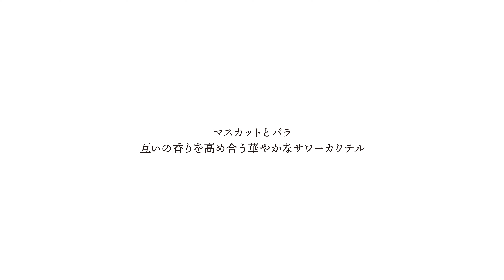Hiromi Takanashi （BAR B&F）La Paz Sour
La Paz Sour（ラ パス サワー）

RECIPE
・シンガニ ロス パラレス／40ml
・貴腐ワイン／10ml
・バラのリキュール／15ml
・レモンジュース／10ml
・卵白／1個分
・はちみつ／1tsp
・月桂樹の葉／1枚

RECIPE.
Singani Los Parares / 40ml
Botrytis wine / 10ml
Rose liqueur / 15ml
Lemon juice / 10ml
1 egg white
Honey / 1tsp
1 laurel leaf / sheet

つくり方
すべての材料を容器に入れハンドブレンダーで合わせる。シェーカーに移し氷を入れてシェーク。ストレーナーで濾しながらグラスに注ぎ、月桂樹の葉を添える。

way of making
Combine all ingredients in a container and combine with a hand blender. Transfer to a shaker and shake with the ice. Pour into a glass while straining through a strainer and garnish with laurel leaves. ▼▼▼▼▼